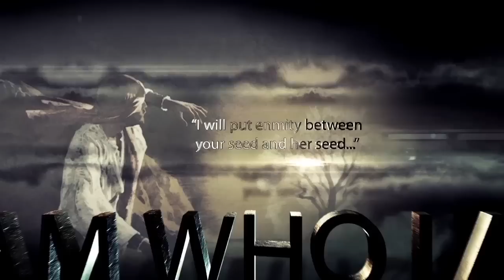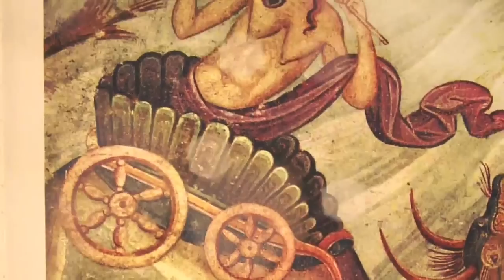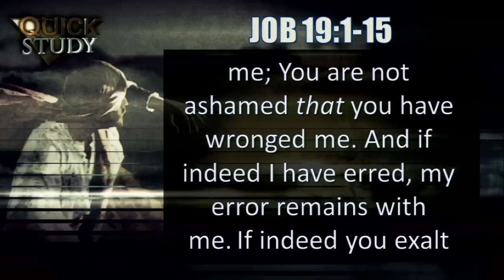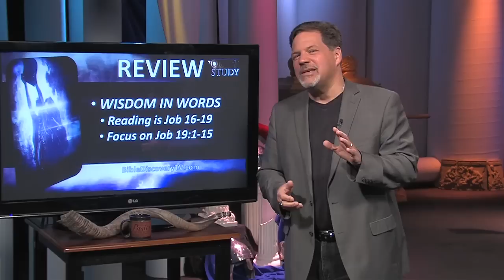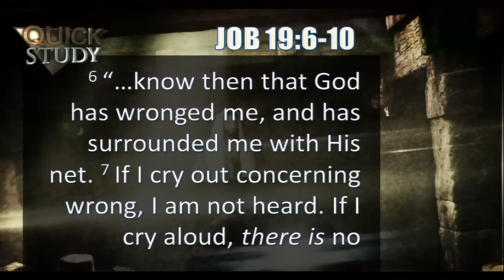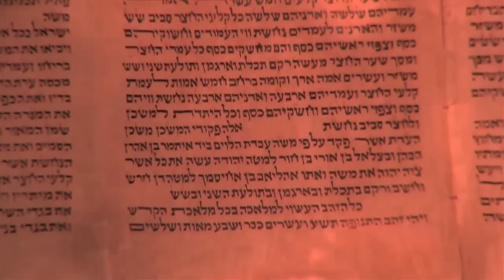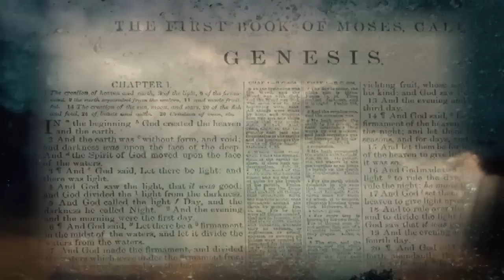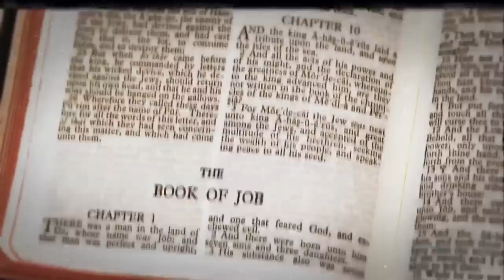Quick Study June 10, 2015